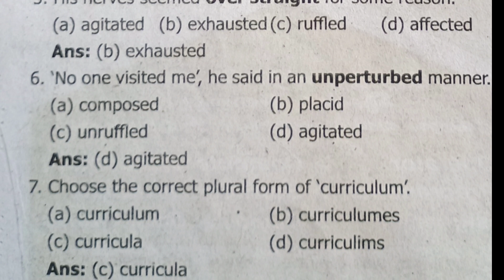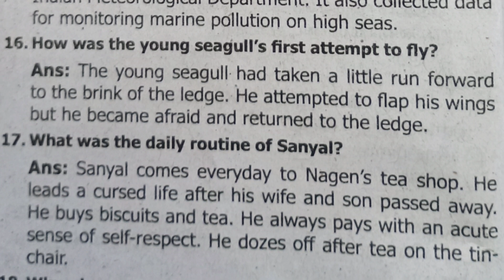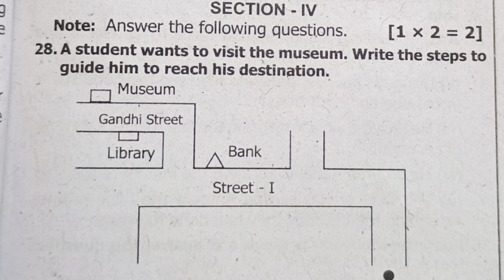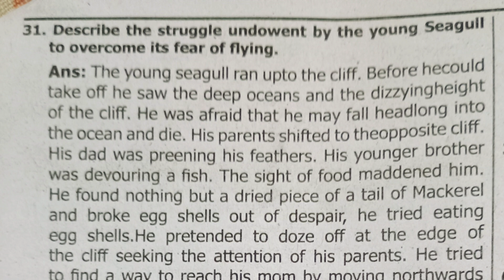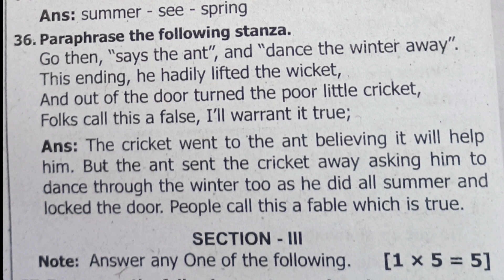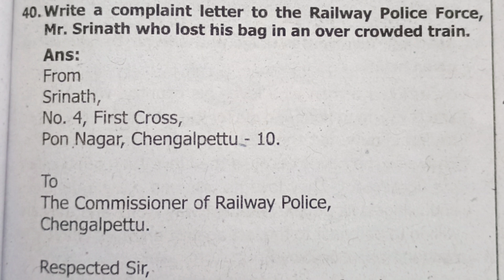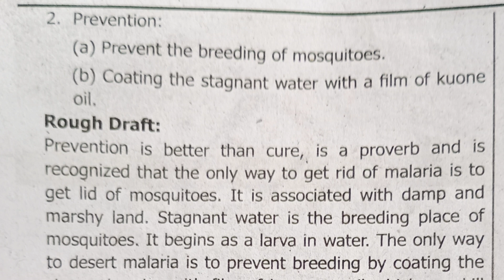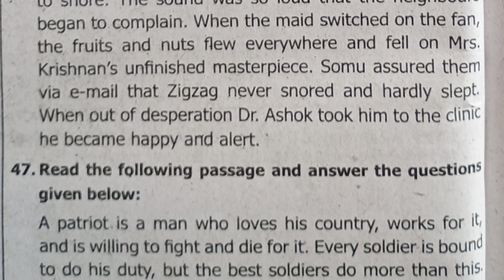10th std English 2024 public exam model question paper with answer@SSStudies-Bj2vg